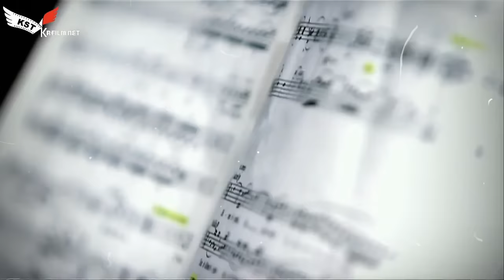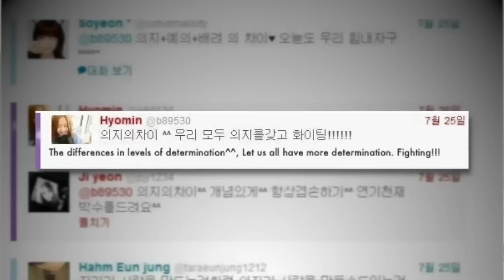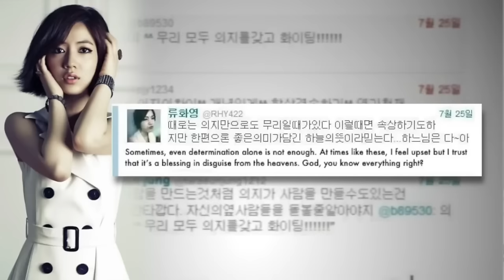A QUEDA DO T-ARA E HWAYOUNG: A IDOL MAIS ODIADA DA COREIA DO SUL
Hoje nós viemos trazer um vídeo falando de um dos maiores escandalos de bullying da história do kpop! Hwayoung vs T-AR, entenda como mentiras acabaram com um dos maiores grupos de kpop da segunda geração!

Quem somos?